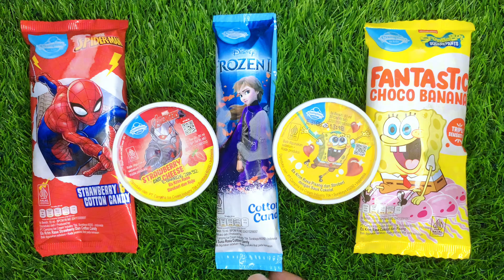ASMR UNPACKING CARACTER ICE CREAM 🌈 SPONGEBOB, SPIDERMAN, STROBERRY CHEESE, FROZEN COTTON CANDY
Hi everyone, today I'm mukbang ASMR UNPACKING CARACTER ICE CREAM 🌈 SPONGEBOB, SPIDERMAN, STROBERRY CHEESE,  FROZEN COTTON CANDY Which is your favorite chocolate ice cream? Keep watching my ASMR Ice Cream mukbang video, I hope you like this video :)

What else will ASMR mukbang be good for tomorrow? If you want a request, you can write it in the comments column, OK :)

Thank you for watching the mukbang ASMR UNPACKING CARACTER ICE CREAM 🌈 SPONGEBOB, SPIDERMAN, STROBERRY CHEESE,  FROZEN COTTON CANDY on my channel, also check out my other ASMR videos, so I can be even more enthusiastic about uploading videos every day.